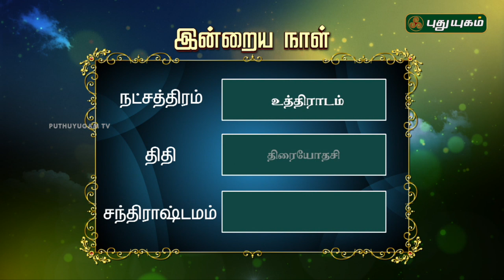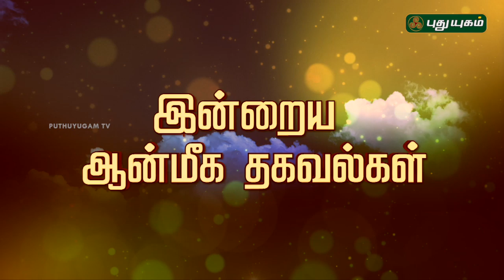இன்றைய தினம் | 24/08/2018 | Puthuyugam TV